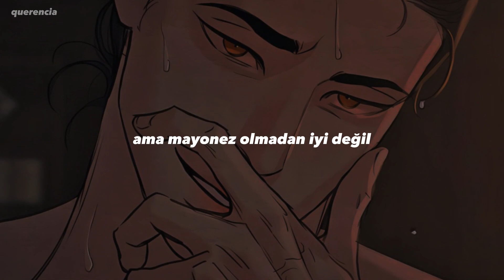sir mix a lot - ride (türkçe çeviri)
0:17 kadın cinsel organı için kullanılan örtmece bir terim
0:30 at yarışında yarış atlarına binen kişi
1:14  zar atma üzerine oynanan en az iki en fazla ise 4 kişi ile oynanan eğlence oyunu
2:41 bakımlı erkek; görünüşe, giyimine kuşamına özen gösteren erkek